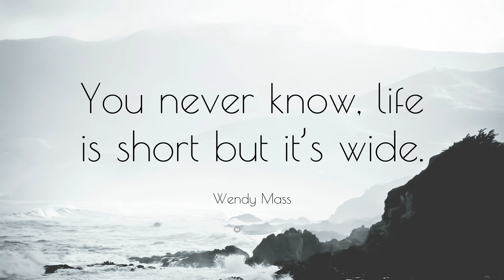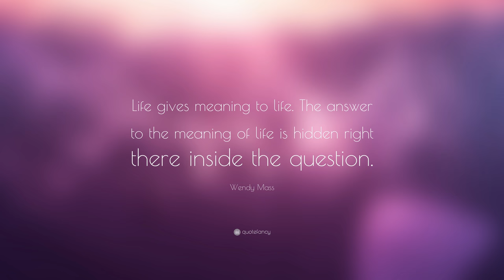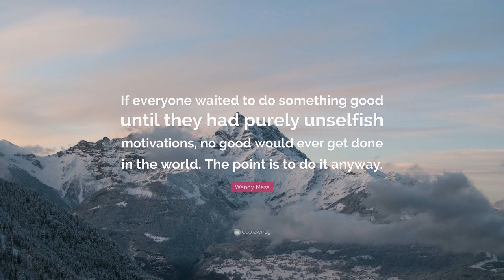TOP 20 Wendy Mass Quotes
“Be kind, for everyone you meet is fighting a battle you know nothing about.”
— Wendy Mass (00:00)

“They say the eyes are the window to the soul.”
— Wendy Mass (00:07)

“If nothing ever changed, there would be no such things as butterflies.”
— Wendy Mass (00:14)

“You never know, life is short but it’s wide.”
— Wendy Mass (00:21)

“Life is short, have dessert first.”
— Wendy Mass (00:28)

“I’ve learned that everyone can do their part to repair the world.”
— Wendy Mass (00:35)

“I’m going to tell you a secret. Our lives are shaped by the future, not by the past. Once you decide how you want your life to be, all you need to do is live into that future.”
— Wendy Mass (00:42)

“I blend in the backgroud. when I arive for lunch my friends are surprised i’m not already there.”
— Wendy Mass (00:49)

“When people see you’re happy doing what you’re doing, it sort of takes the power away from them to tease you about it.”
— Wendy Mass (00:56)

“I am not plain, or average or – God forbid – vanilla. I am peanut butter rocky road with multicolored sprinkles, hot fudge and a cherry on top.”
— Wendy Mass (01:03)

“My sweat smells like peanut-butter.”
— Wendy Mass (01:10)

“Maybe some things aren’t meant to be known. maybe there just meant to be accepted.”
— Wendy Mass (01:17)

“I’ve learned that if you wait long enough, you might get a second chance at something you gave up on. And sometimes you’ll be the one to give the second chance to someone else.”
— Wendy Mass (01:24)

“The sidelines may be safer but life is played on the field.”
— Wendy Mass (01:31)

“Nothing nice you ever do for anyone is for no reason.”
— Wendy Mass (01:38)

“Everyone thinks I named my cat Mango because of his orange eyes, but that’s not the case. I named him Mango because the sounds of his purrs and his wheezes and his meows are all various shades of yellow-orange.”
— Wendy Mass (01:45)

“Life gives meaning to life. The answer to the meaning of life is hidden right there inside the question.”
— Wendy Mass (01:52)

“The trick is that as long as you know who you are and what makes you happy, it doesn’t matter how others see you.”
— Wendy Mass (01:59)

“I blame my dad for my sweet tooth. His motto was ‘Life is short; eat dessert first.’ How can I argue with that?”
— Wendy Mass (02:06)

“If everyone waited to do something good until they had purely unselfish motivations, no good would ever get done in the world. The point is to do it anyway.”
— Wendy Mass (02:13)